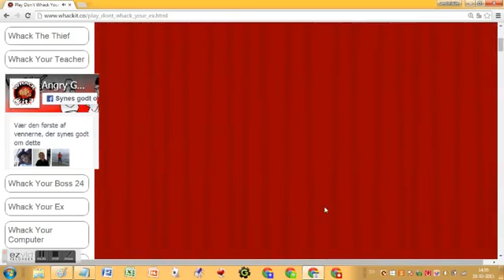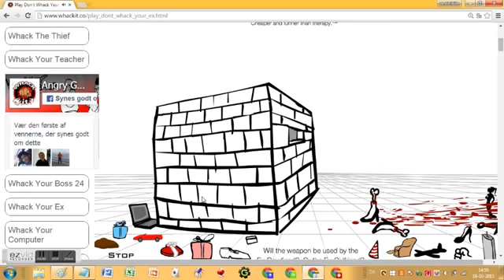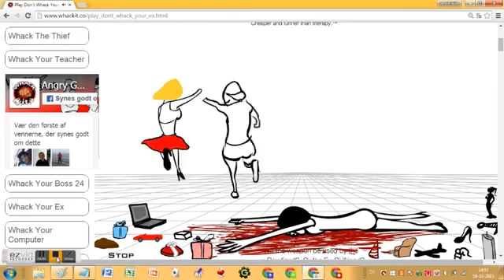pestieeye whack your boss ex [Deleted Pestie362e Video]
Pestie362e Video
Why Deleted: Reason Is Age Restriction On Video.